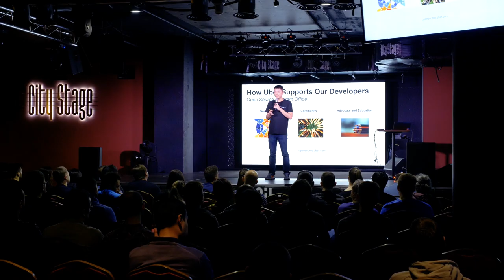[Uber Open Summit Sofia 2019] The Future of Open Source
On April 20, 2019 in Sofia, Bulgaria, technologists from Uber Engineering presented on some of the company's most impactful open source projects, including Ludwig, M3, Marmaray, and our data visualization suite.

Hosted by Uber Sofia and Uber Open Source, the summit featured a series of tech talks, a panel on the benefits and challenges of open source, and networking with Uber open source contributors.